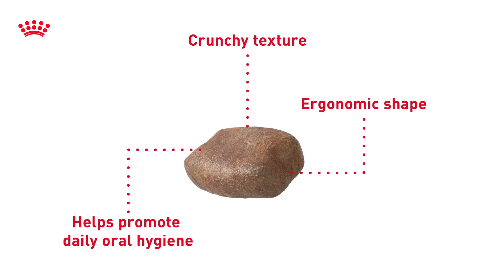Get Your Free Royal Canin Golden Retriever Adult Dog Hamper Today!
Calling all Golden Retriever parents! Royal Canin is offering a special treat just for you and your beloved furry friend. Our Golden Retriever Adult Dog hamper is packed with tailored nutrition to meet the specific needs of your majestic companion. From delicious kibble that supports healthy digestion and promote shiny coats, to free goodies for you, this hamper has everything your Golden Retriever needs to thrive. Don't miss out on this exclusive offer — claim your free hamper today and give your Golden Retriever the Royal Canin treatment they deserve! Go to your nearest store and get your hamper today.